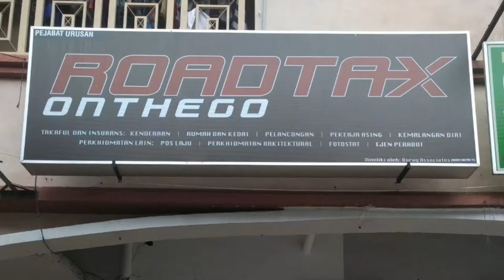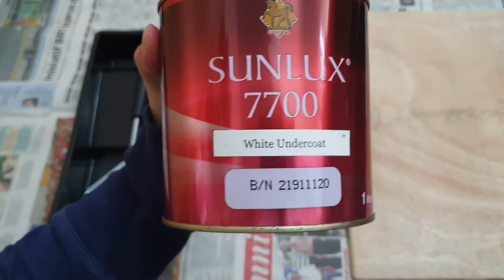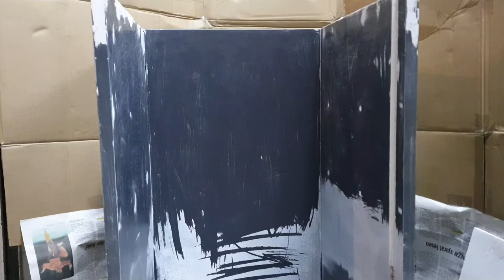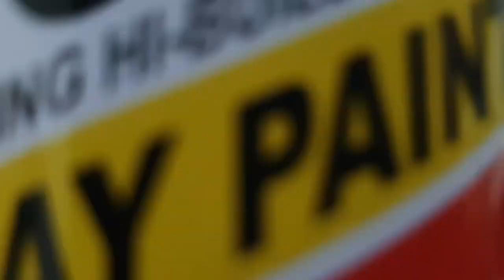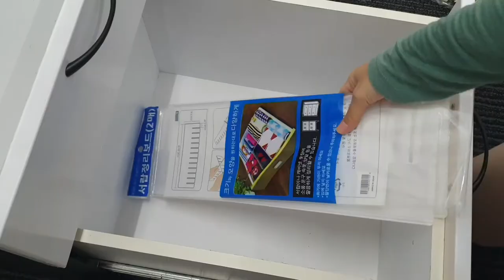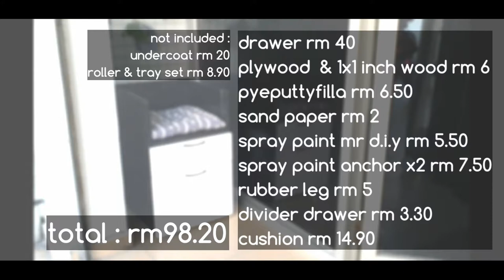D.I.Y. | turning a table drawer into a shoe storange and a sitting | FURNITURE FLIP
the list of things i bought for this project

drawer (thrift store) rm 40
plywood  & 1x1 inch wood (hardware) rm 6
pyeputtyfilla (mr. d.i.y) rm 6.50
sand paper (eco) rm 2
spray paint mr d.i.y (mr. d.i.y) rm 5.50
spray paint anchor x2 (paint shop) rm 7.50
rubber leg (hardware) rm 5
divider drawer (mr d.i.y) rm 3.30
cushion (kaison) rm 14.90